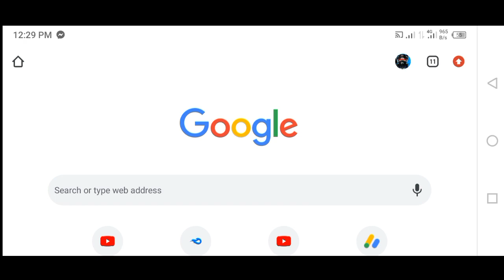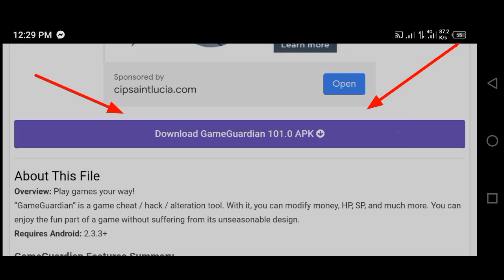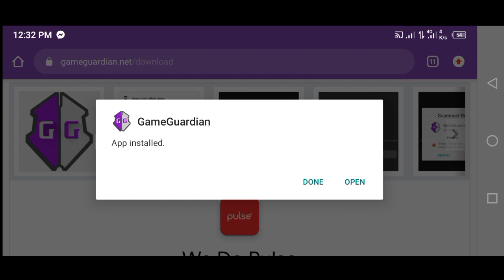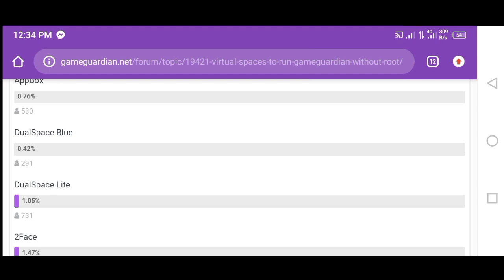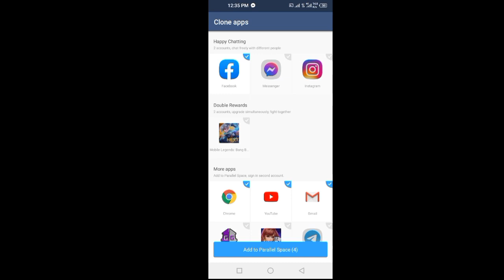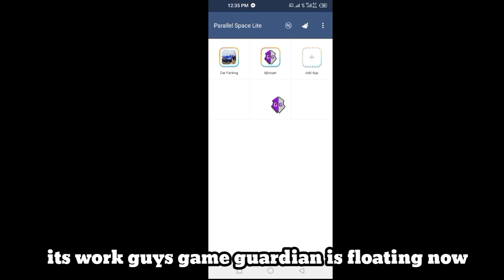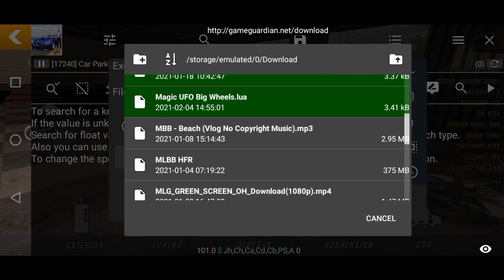How to Download & Install Game Guardian NO ROOT New Version 101.0 apk [Car Parking Multiplayer]